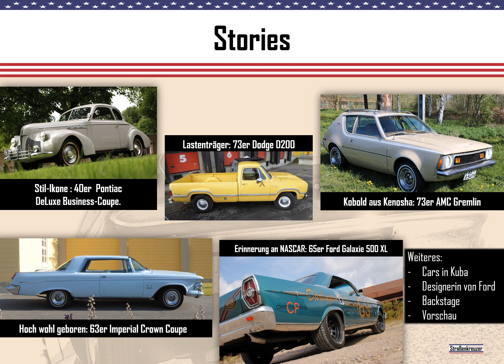Clip Ausgabe 2